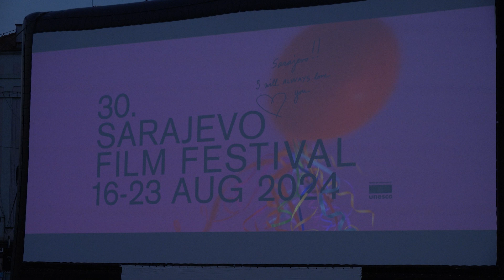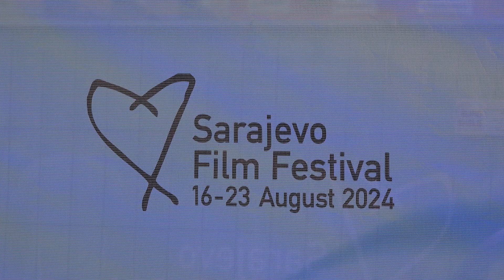Premijerom filma "Nakon ljeta" otvoreno drugo Bingo ljetno kino - 17.08.2024.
Svjetskom premijerom novog filma bosanskohercegovačkog reditelja i oskarovca Danisa Tanovića "Nakon ljeta" otvoren je jubilarni 30. Sarajevo Film Festival u glavnom gradu Bosne i Hercegovine. Premijerijera je u isto vrijeme prikazana u Sarajevu, Tuzli i Mostaru.